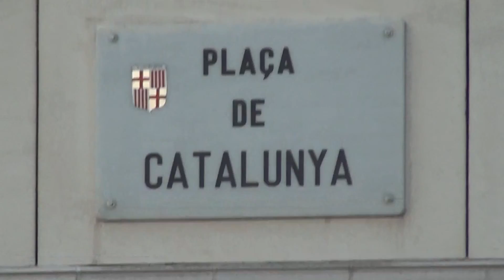BARCELONA - Placa de Catalunya VISITCITY24.COM